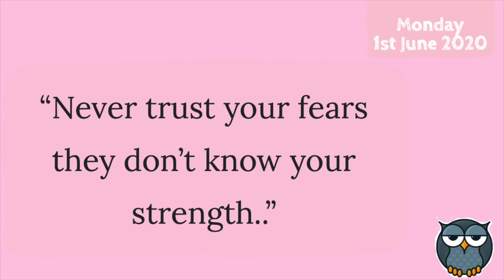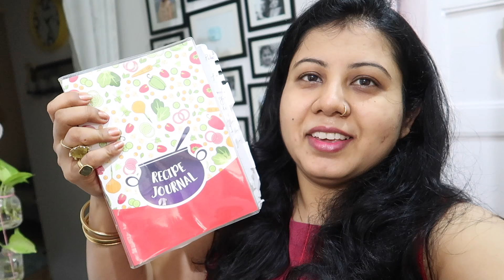Tera Saal Ki Beti Ney Mera Favourite Kya Special Banaya Aur Usae Return Gift Mein Kya Mila